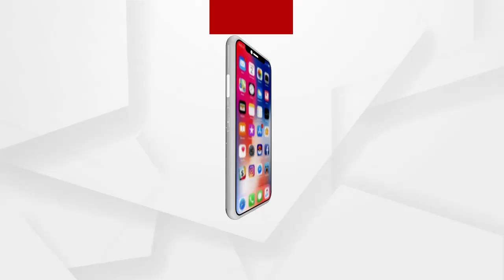ବିଜୁ ପକ୍କାଘର ଦେବାରେ ପାତର ଅନ୍ତର କରୁଛନ୍ତି ରାଜ୍ୟ ସରକାର ....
ରାଜ୍ୟ ସରକାର ବିଜୁ ପକ୍କାଘର ଦେବାରେ ପାତର ଅନ୍ତର କରୁଛନ୍ତି। ବଡବଡିଆ ଓ ଥିଲାବାଲା ହତଗୁଞ୍ଜା ଟଙ୍କା ଦେଇ ପକ୍କାଘର ହାତେଉଛନ୍ତି । କିନ୍ତୁ ନିହାତି ଗରିବ ଲୋକଙ୍କୁ ମିଳୁନି ବିଜୁପକ୍କା ଘର ...